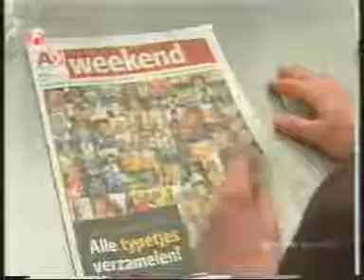Shownieuws - Carlo over typetjes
- Op 10/04/2009 was er in Shownieuws aandacht voor diverse typetjes op de Nederlandse televisie en de verkiezing, georganiseerd door het AD. Carlo kwam hierover ook kort aan het woord.